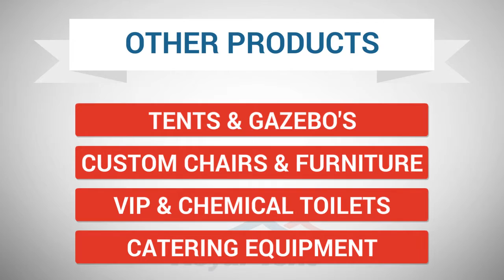Royal Tent Mobile Kitchen & Bar - 0317001640 - Kitchen Trailer - Bar Trailer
Mobile Kitchens have become very popular over recent years for events, from local Rugby and Football games to parks and beaches. Royal Tent uses specialized crafting methods to ensure you are comfortable , and your produce and consumable are safe and cool while you are working. All our unit come with standard fitting but we are able to customize it as you need. Give us a call or send us a query and one of our trained sales staff will be in touch.

Our Mobile Bar has been around the last couple of years and leads in build quality and function, much like the Mobile Kitchen the Mobile Bar has become very popular at events and is a crowd please. The growth of the Mobile Bar for new and small business entrepreneurs has been fantastic and proves to be a great investment in ROI. For more information give us a call or send us a query and one of our trained sales staff will be in touch.